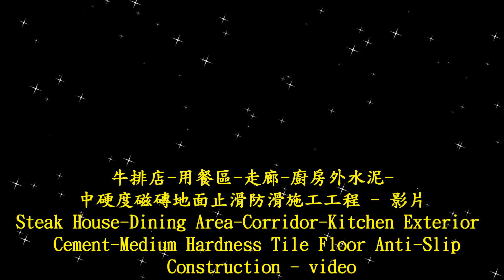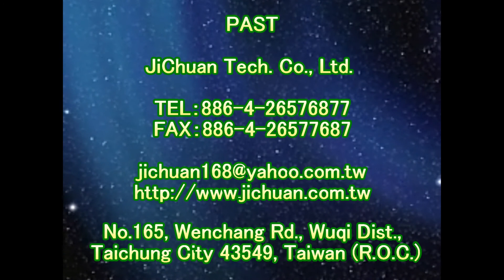1549 Steak House Dining Area Corridor Kitchen Exterior Cement Medium Hardness Tile Floor Anti slip